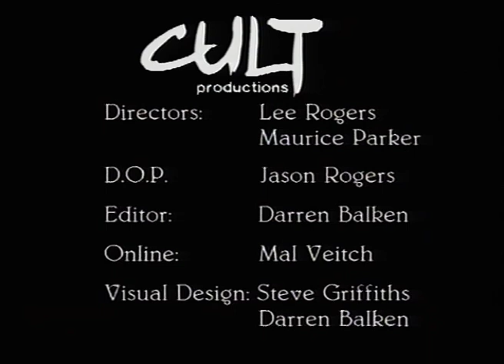Def FX 'Sex Game Sucker'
Release version of 'Sex Game Sucker' This version has been restored from our original master. Se also the unreleased version.
Directors: Maurice Parker & Lee Rogers
D.O.P.: Jason Rogers
Editor: Darren Balken
Visual Design: Steve Griffiths & Darren Balken